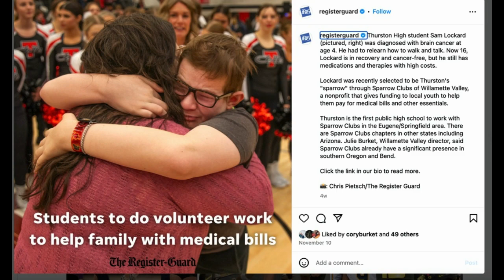Willamette Valley Fall 2023 Slide Show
Willamette Valley fall 2023 Sparrow Launch recap!